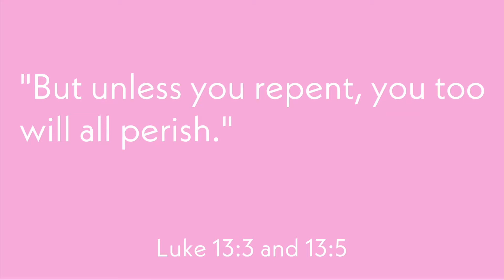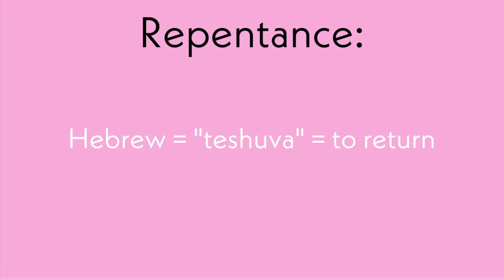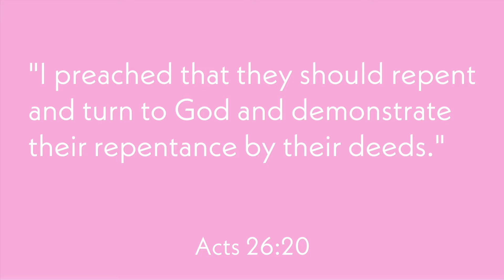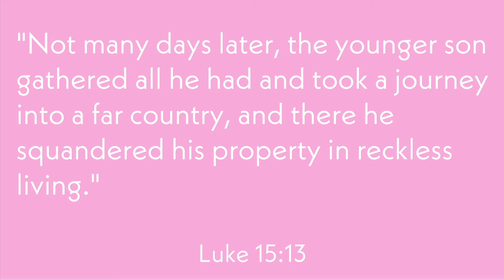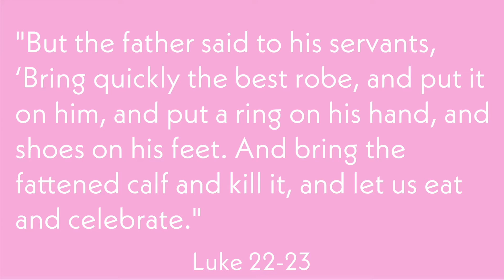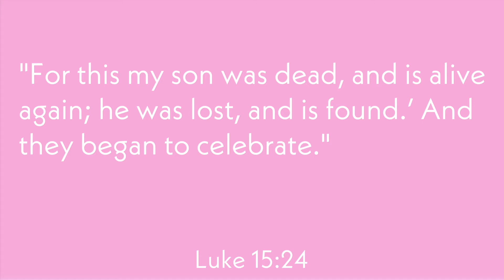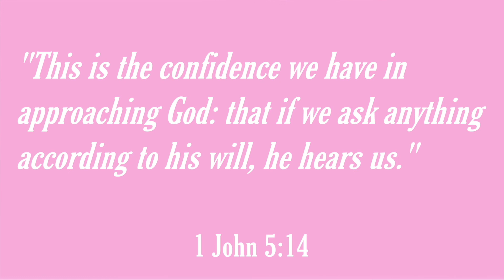True vs False Repentance?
Hey y'all! I hope you found this video on biblical repentance to be helpful! God bless :)